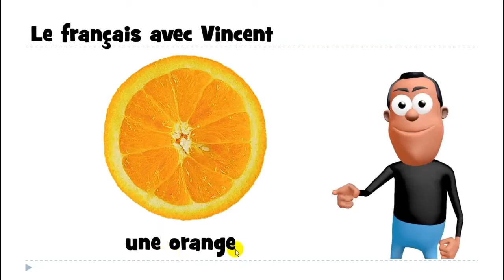Aprenda francês # Estudar francês # 1 mot # une orange